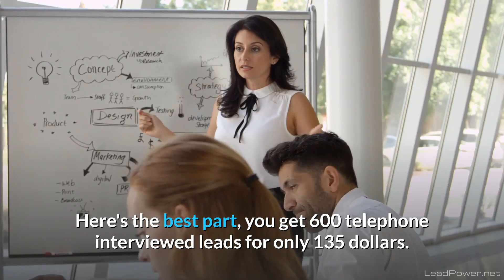Telephone Interviewed Leads [ Business Opportunity Seekers]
IMAGINE getting Pre-Qualified Leads who have been recently Interviewed by Phone & Confirmed by Our Staff, before being delivered to you!

We called 15 prospects in order to generate one lead, that's time that you're saving. We also provide you with a proven calling script and a free weekly training call, where you can learn how to call your leads and listen to the professionals make calls.

Here's the best part, you get 600 telephone interviewed leads for only 135 dollars. You will receive 30 leads daily for 20 days plus 10% overage. This works out to 23 cents per lead. Remember, success is based on consistency and doing the activities that make you money. Imagine where you can be if you follow this program for 12 months.